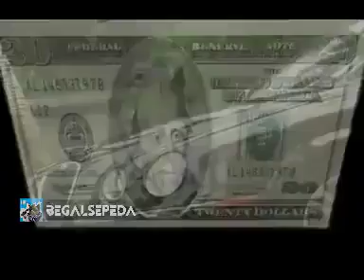BOS Q NET ORA UMOM KEDIRI IRI IRI "PT Amoeba" TOBING Gito Hartanto